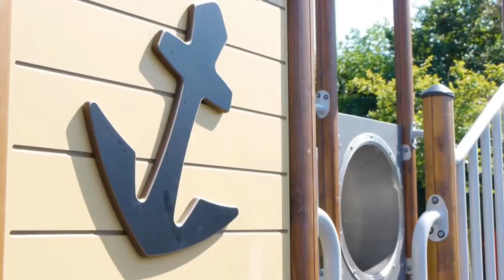Дитячий майданчик HAGS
Пропонуємо найсучасніше обладнання для дитячих майданчиків високої якості HAGS (Швеція). Надаємо гарантію на всі матеріали до 10 років. Розробка проекту та візуалізація - безкоштовно!